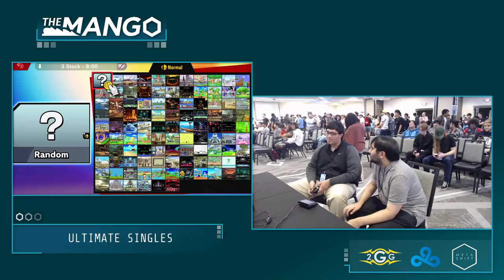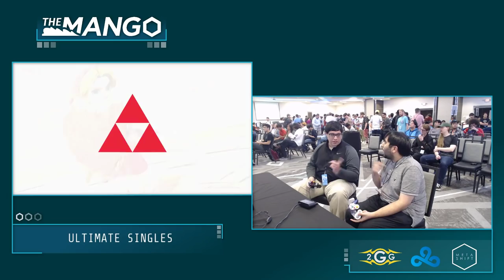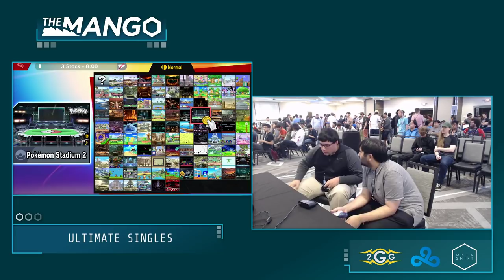The Mang0 cookieslayer Young Ling Vs Aesop Duck Hunt Pools Smash Ultimate